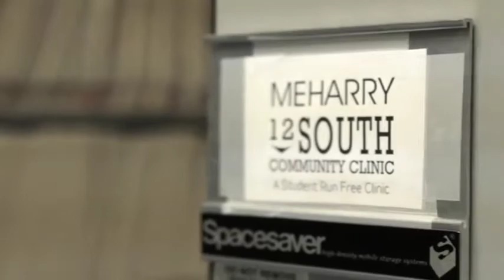MeHarryMed90sec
This video describes the ministry of MeHarry Medical College in Nashville, TN. MeHarry is a UMC related college.